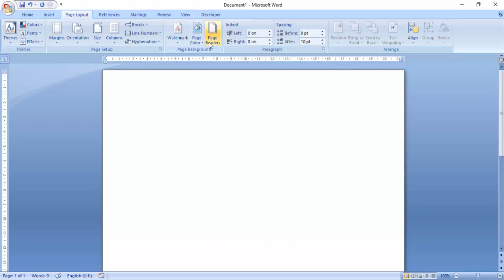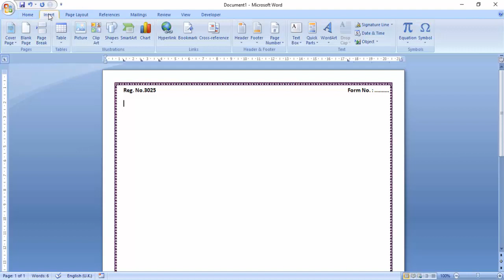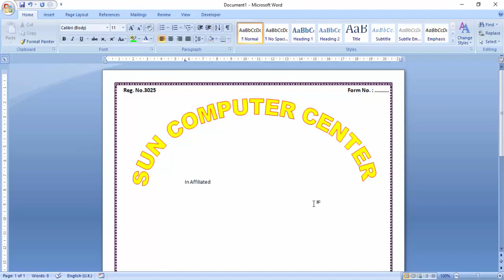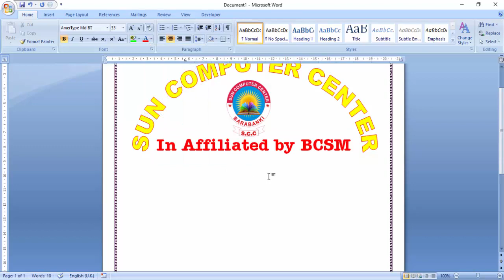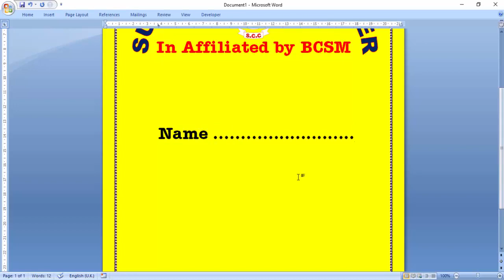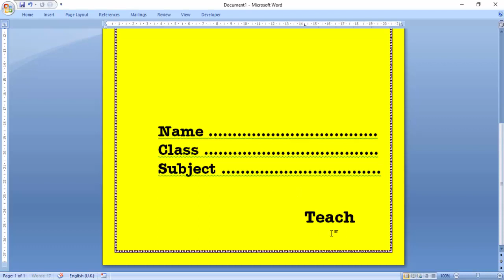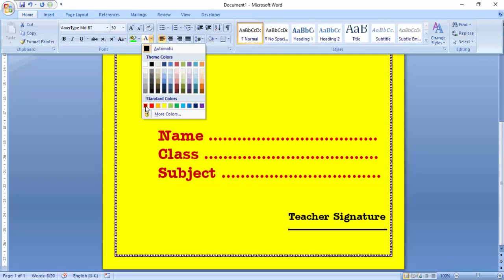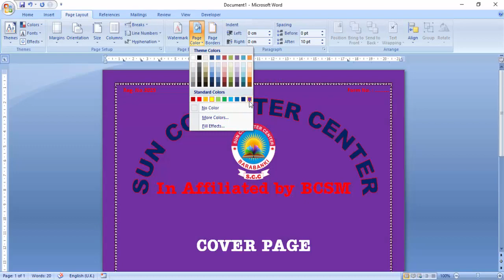HOW TO MAKE COVER PAGE IN MICROSOFT WORD || COMPUTER GYAN INFO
Hello, Friends Welcome to my You Tube channel "Computer Gyan Info"
Today i will tell
make a cover page in ms word

Computer Gyan Info
computergyaninfo
Computer Gyan